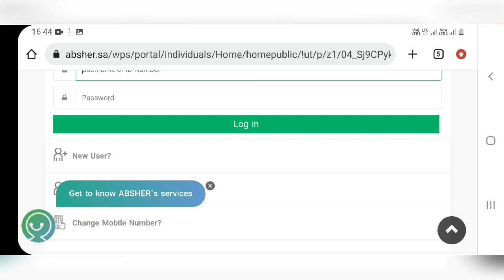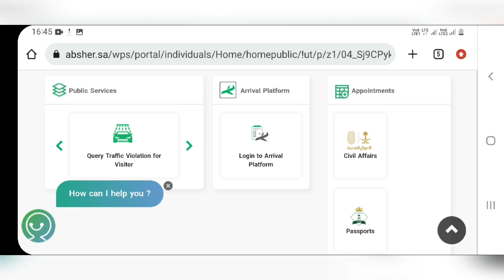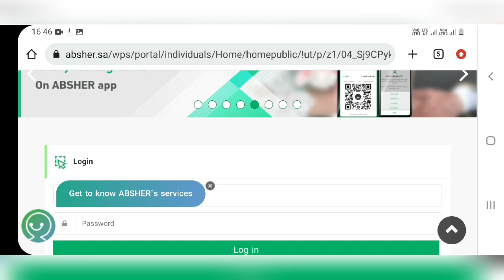saudi arabia MHRSD care | saudi tamil news | saudi news today | absher | indians | tnjobacademy